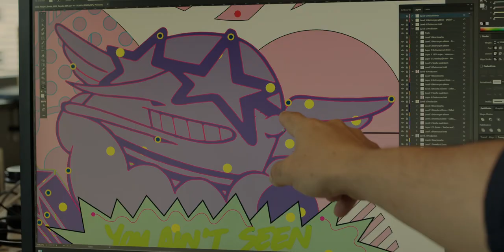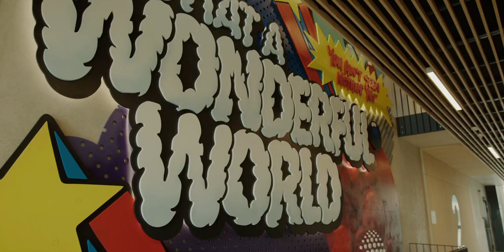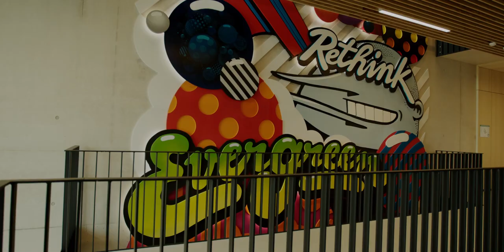What a wonderful world - a wood installation by Sumo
This project is very special to me because it's nothing like I've ever done before.

A few months ago I’ve got contacted by a company to design the stairway of their new building in Luxemburg.

Usually I create my artwork on canvas by painting multiple layers of characters, bubbles and slogans that are inspired by the moment.

A new idea had to be created so I teamed up with my carpenter friend Constantin Jacques and together we came up with something really exciting. He and his team helped me recreate the same idea I use in my canvasses but by using wood panels. Like a  multilayer jigsaw puzzle that's entirely made out of wood.

The biggest challenge was to create a digital version that would allow us to scale it up to the size it is now. Each motive was then cut out individually and painted by hand.

There are six layers of wood stacked on top of each other and to make it really pop we added LEDs behind the panels.

It was a massive project. We've used 2 tons of wood to make this three-dimensional art piece. There are six layers of wood stacked on top of each other and to make it really pop we added LEDs behind the panels. It is 7 meters wide by 13 meters high.

For me its a one of a kind piece of art and something I would love to do more often. The teamwork with Constantin Jacques and his carpenters was so much fun. Hours of cutting, painting, spraying and fixing.

The whole piece is based on the customer’s values and things that are important to them like building a better tomorrow and having a positive impact on the world. I referenced song lyrics or punch lines that capture the essence of this message . If you read “What a wonderful world” it will immediately remind you of Louis Armstrong, his voice, the melody and even the words he says. These few words that everyone knows are very powerful and trigger lots of emotions.

As the whole installation covers 3 floors it was difficult to capture the whole picture. I hope the video can still convey what a wonderful project this is.